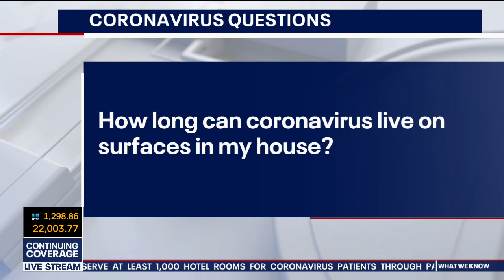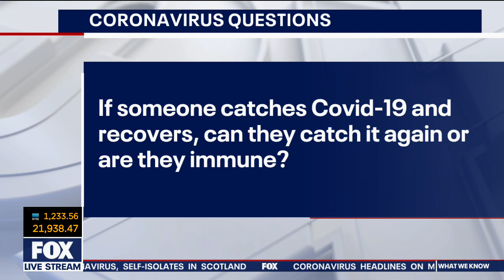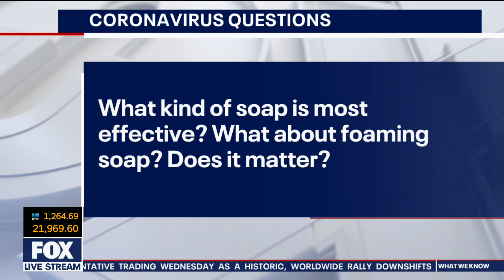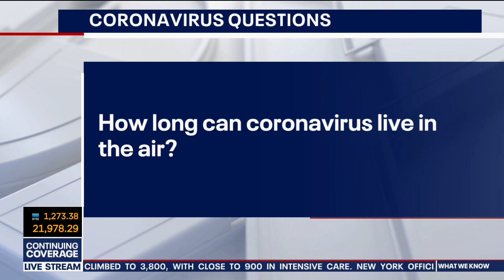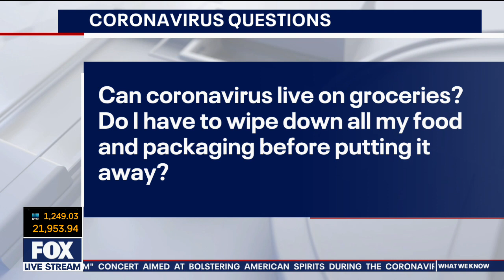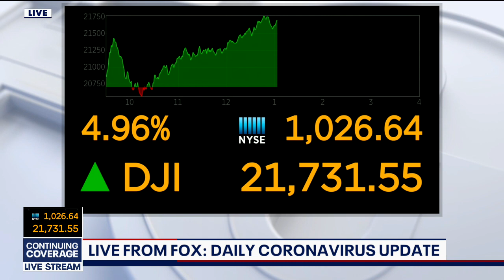Daily Coronavirus Update | Wednesday March 25, 2020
Hosted by Claudine Wong. Aired on Wednesday, March 25, 2020.